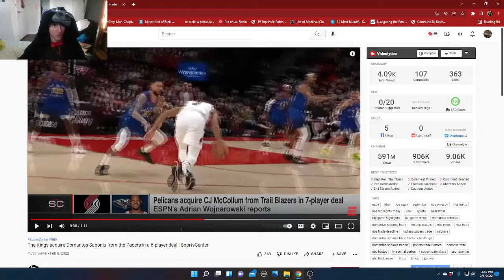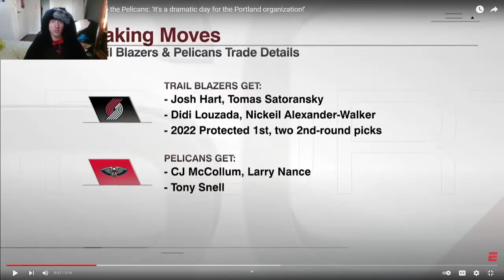CJ MCCOLLUM TRADED TO NEW ORLEANS! SABONIS TO KINGS!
I was just minding my own business when this headline popped up on some NBA videos. like whatttt. CJ averaging 20 this year and sabonis had been decent. Both these trades make a lot of teams very different